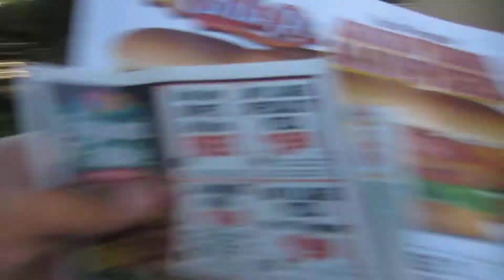Band Practice [July.31.2012 Day 135]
Screenname: mi90films

Outro by mi90films

Tags: band practice day 135 filming bands music cover random funny summer guys hanging out cinema popular lights summer mi90films mi90 vlog vlogging vlogger kate katers katersoneseven dudelikehella smp films british mean kitty random star wars dorky star trek funny davis uc davis aggies students daily college vlog summer dedikaters daily flyby dailyflybys